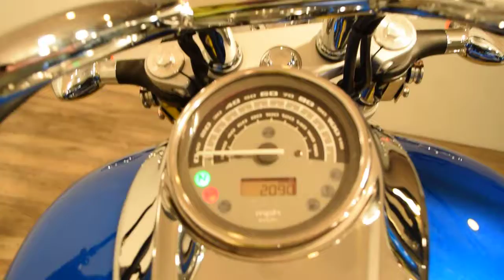2012 Honda Sabre low miles financing available Loaded with options